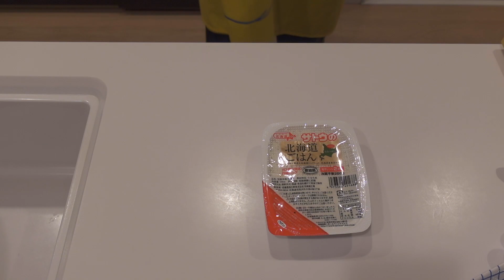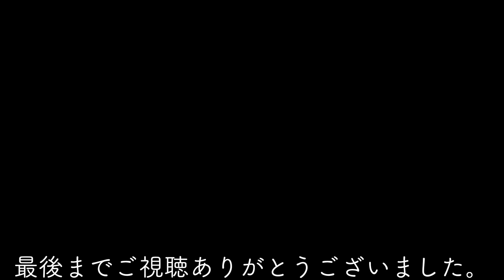【今日の海鮮丼】生サーモン丼の作り方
今日の海鮮丼は、スーパーに売られていたノルウェー産の生サーモンを使ったサーモン丼。